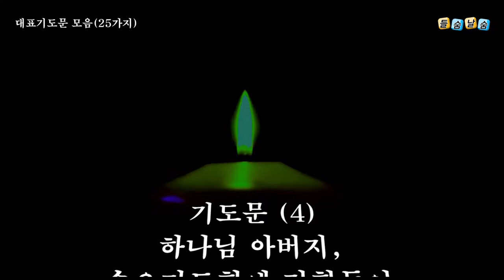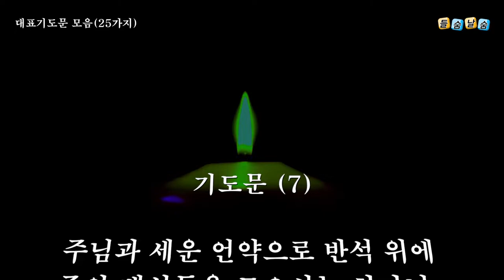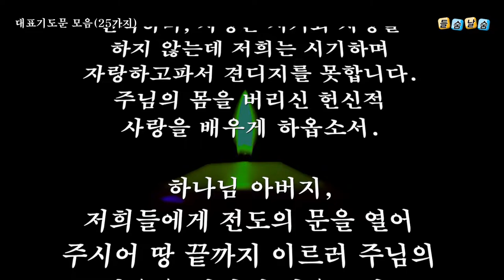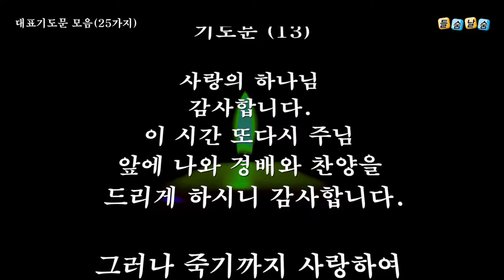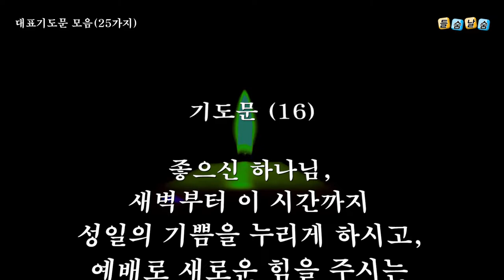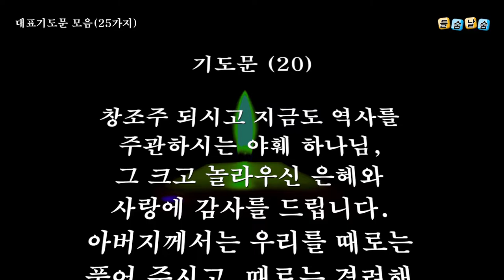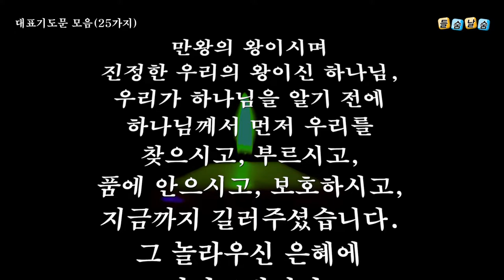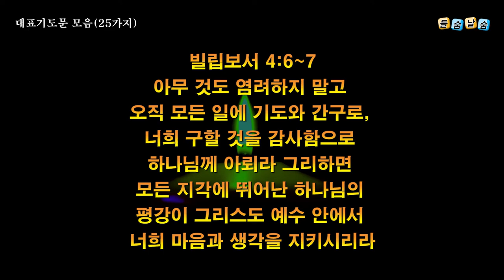대표기도를 위한 기도문 25개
예배 대표기도문 25개입니다.